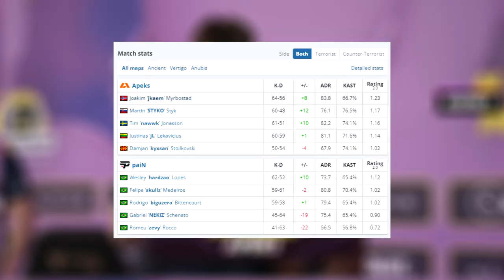O QUE FOI ISSO!!! PaiN vs Apeks - BLAST.tv Major 2023 | MELHORES MOMENTOS CSGO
PaiN vs Apeks - BLAST.tv Major 2023 | MELHORES MOMENTOS CSGO

▸Gaulestv

Attention: The aleArts channel has intitude to entertain and help smaller content creators grow together, we are not in favor of any kind of violence, this is just a GAME.